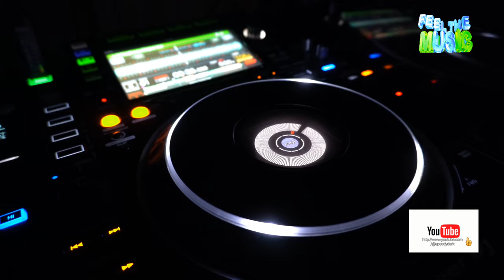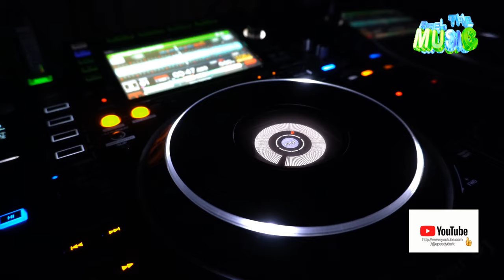Speedy Dark - Fly Life (House)*2023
ʞɹɐᗡ ʎpǝǝdS
🎛🎚🎧🆕 Better With Headphones
©®™ 2023 speedydark

*House*

 *November 2023*

*Quality : 1080p50

Ş̶̡͇̭̺̹̻̗͐͂̇͝p̸̡̖̰̹̪̈́ě̵̡̡̦͖͙͇͕̦͎̭̽̇̑̚͝ē̴̱̝̱̹̙̭͊̀͂͝d̷̙̓͂̋̏̈̕y̶̨̥̬͓͝ ̷̢̱̭̘̽̿͠D̵̩̫͕̘̯̤̦̠͆͊̿͛̒ä̷̫̜̟͎̩͜r̷̦͓̞͓̗̪̀k̷̪͕͊̍̋̈̈͌̏̕͝

l